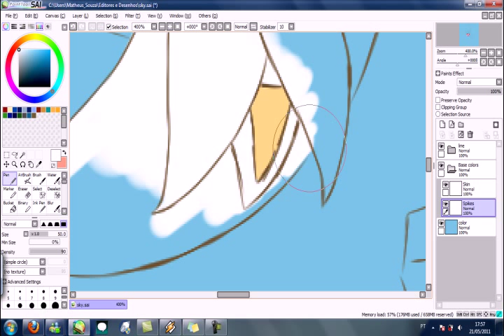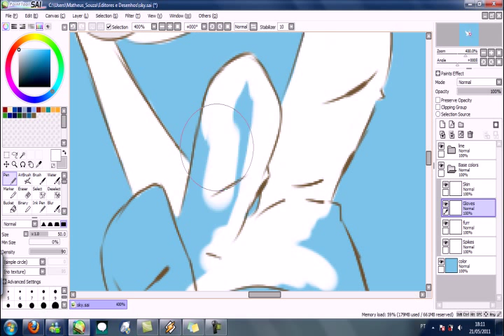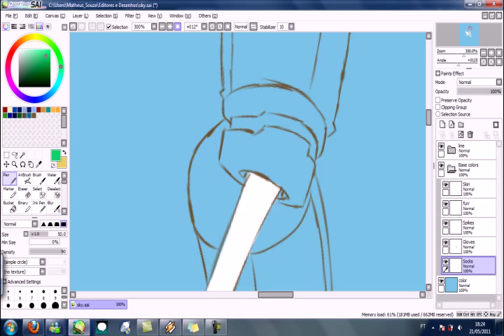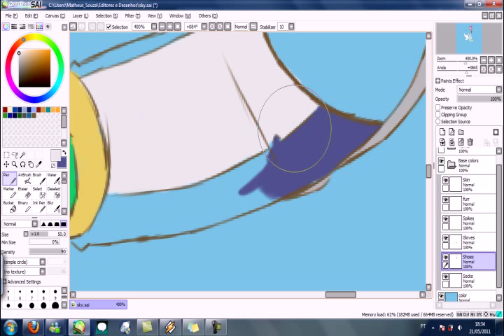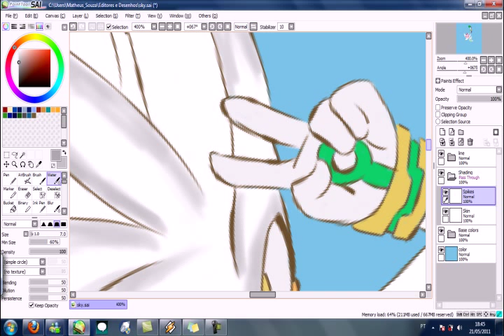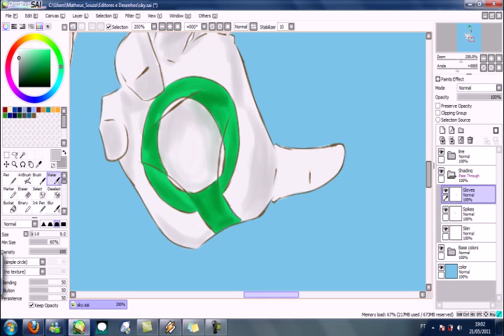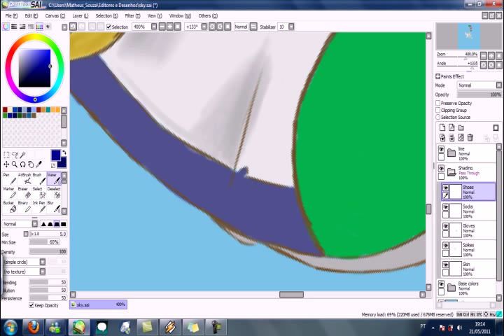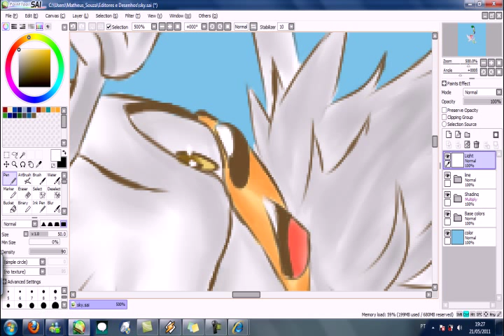Speedpaint-Silver The Hedgehog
Hello guys,8-DJ's here!I was making another drawing,and I decided to make a speedpaint of it :D
This is Silver The Hedgehog,of Sonic The Hedgehog 2006,for pS3 and Xbox 360,the songs that are playing on the speedpaint are:
Savannah Cidatel-Day
Cool Edge-Day
Rooftop Run-Day
As you can see(and listen),these are songs of Sonic Unleashed-Planetary Pieces :D